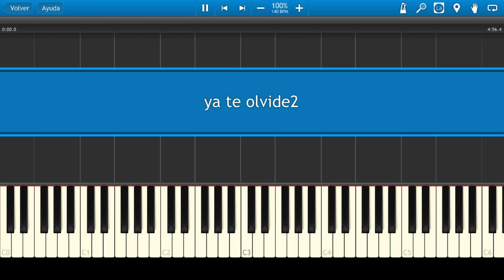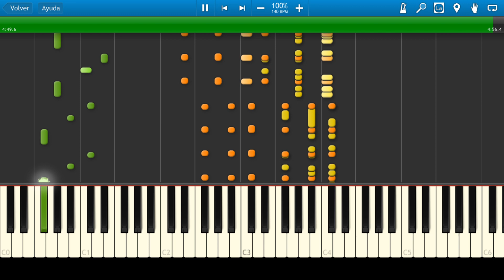Ya Te Olvide / Tony Rosado / Piano Tutorial